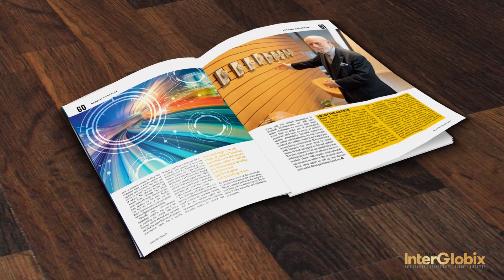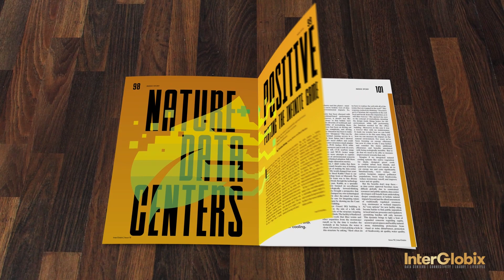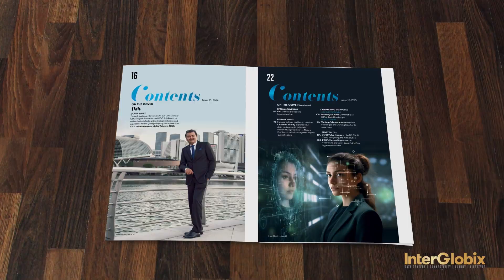InterGlobix Magazine Fifteenth Edition Launch: Part I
As part of the launch of 15th Issue, we have a special video, featuring industry luminaries.

- Vint Cerf, the Chief Internet Evangelist at Google, underscores the critical need for strategic broadband implementation to boost social and economic well-being.

- Christian Belady, Industry Advisor and Board Member, advocates for a visionary shift in the data center industry’s sustainability approach towards Nature Positive.

Watch this space for Part II.